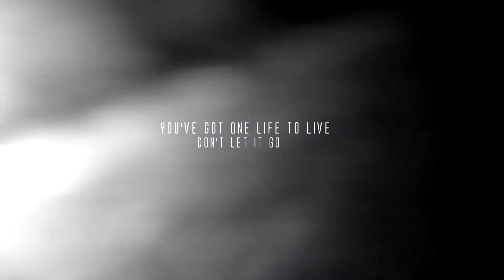Dont Let It Go.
Yo, this song speaks to me so much. I know times in life will be/are tough, but you only have one life to live. So don't let go and give up. Learn from the tough times and transform them to make you, as a person, tougher in life so you wont tremble over the same problems in the future.  Do that for every foe you face in life, and by the time you get old, you'll be as tough and confident as ever.

Yes, times in life for me are getting extremely bright for me again :) which is why Im starting to smile alot again. Why can I smile? Because I've let depression and tough times do its process on me. 1.) I let it enter my mind. 2.) I've taken notes on what to do to prevent it from happening again. 3.) I didn't let it stay in my mind. And now im seeing the brightness again, but this time, im walking into it as tougher person. You've only got one life to live, Don't let it go.